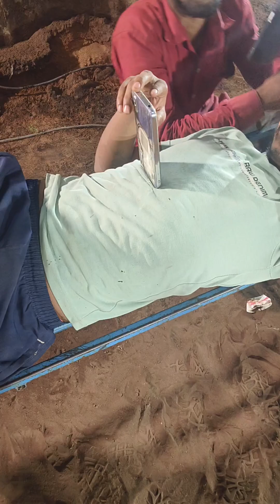एक इनकी भी जिंदगी है। 😊 और आजकल के लड़कों की शिकायते ही पूरी नहीं होती